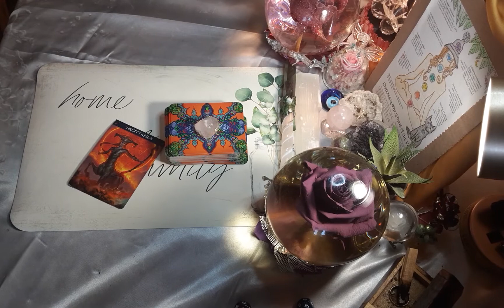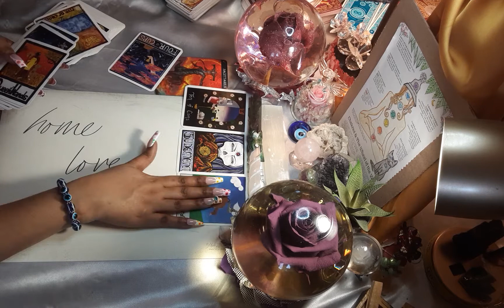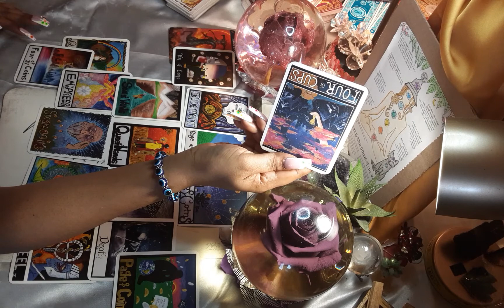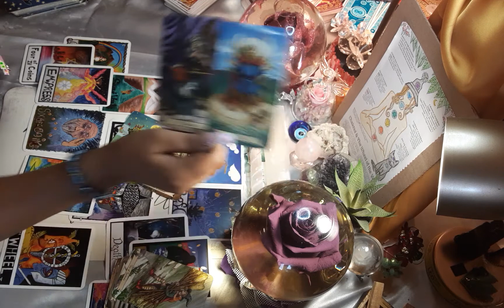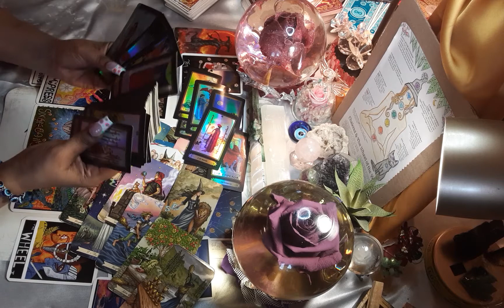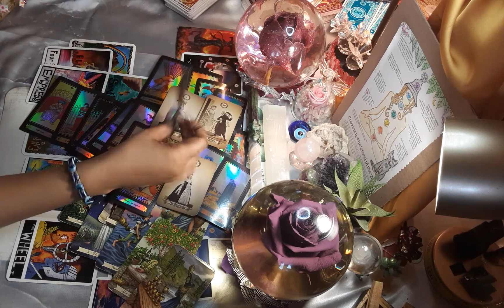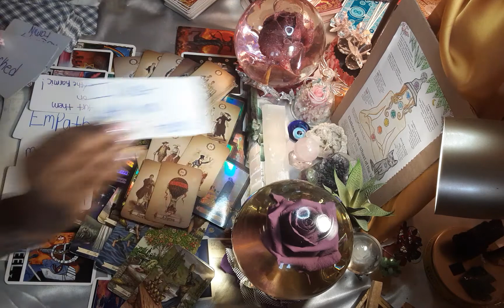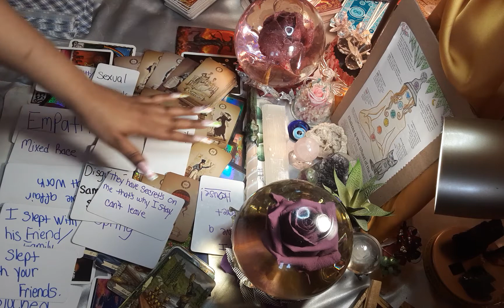♐SAGITTARIUS🚨Part 2# 😱😱Honey, Sugar, Ice 🍵 TEA!!!